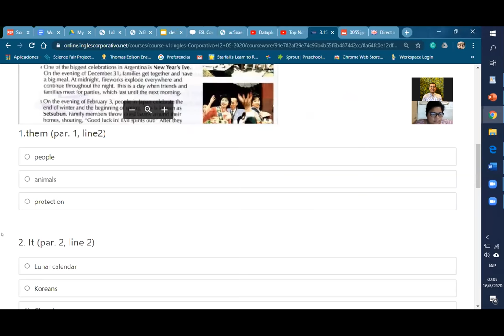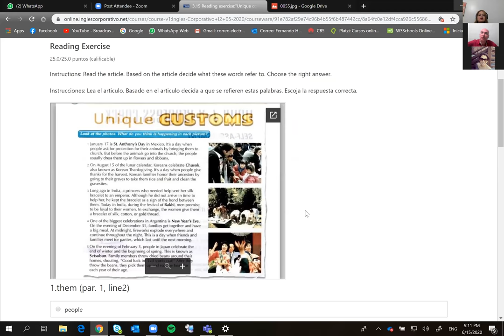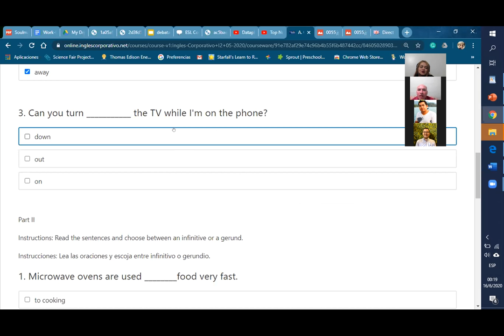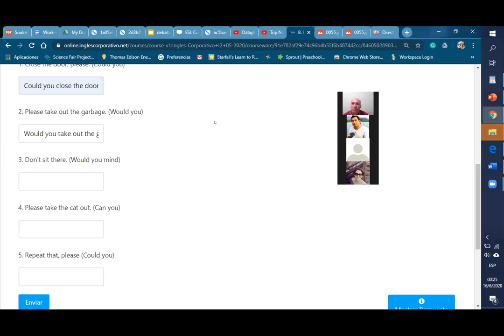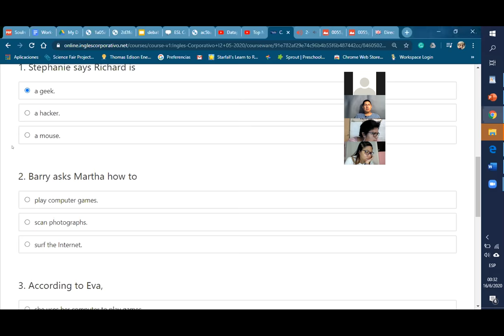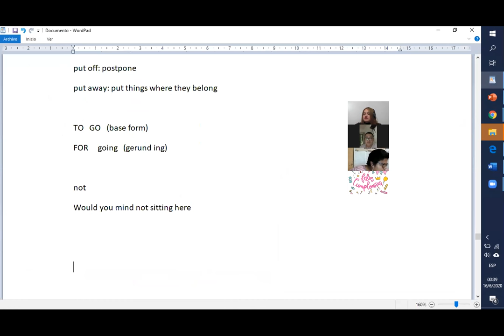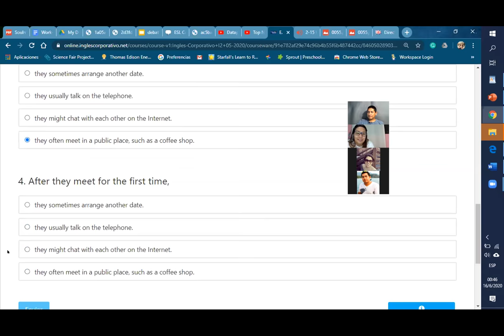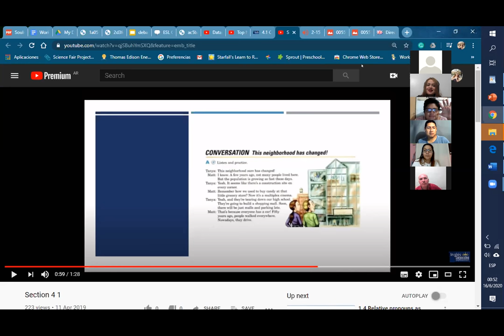Ingles Corporativo- Could you